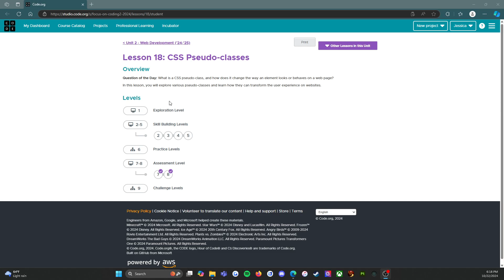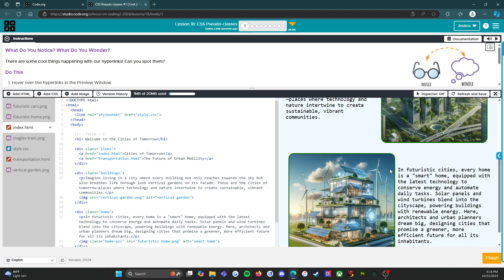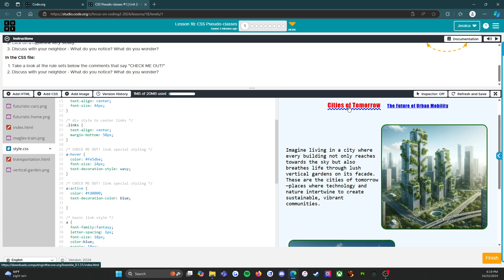Code.org - CS Discoveries - Unit 2: Web Development - Lesson 18: Level 1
Hello! My name is Ms. Nunes and I am a Computer Science teacher working with Middle School students. This year I am working with Code.org's CS Discoveries curriculum and as it has been updated with new activities, I'm making tutorial videos for students who would like that extra resource.

This video covers Unit 2: Web Development, Lesson 18: CSS Pseudo-classes Level 1